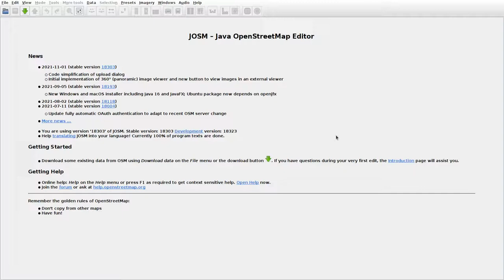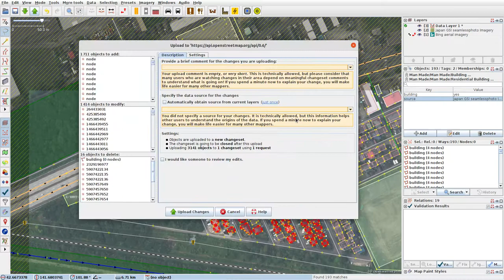JOSMrec0926 2021 11 20